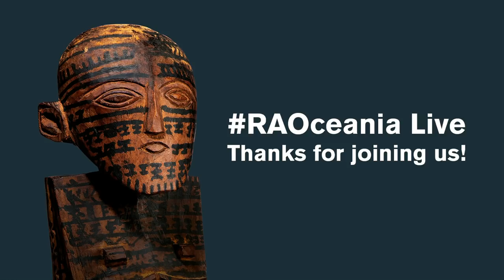RAOceania Live!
Watch back our live introduction to the exhibition and a very special live musical performance in the galleries.

Participants:

Tim Marlow, RA Artistic Director
Megan Tamati-Quennell, Museum of New Zealand Te Papa Tongarewa

Performers:
GAFA ARTS COLLECTIVE
Aivale Cole (Soprano)
James Ioelu (Bass-baritone)
Sani Muliaumaseali’i (Tenor)
Lyndall Dawson (Accompanist)